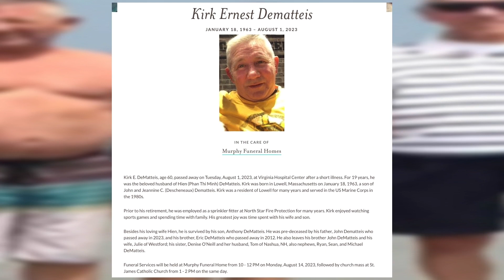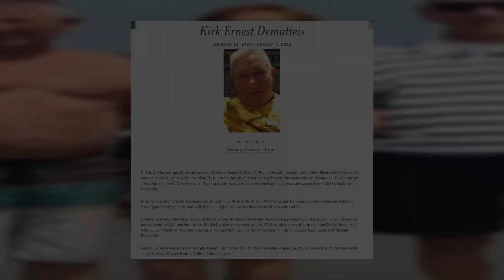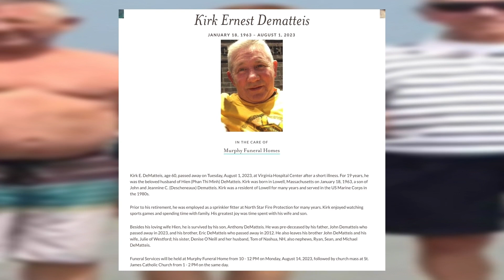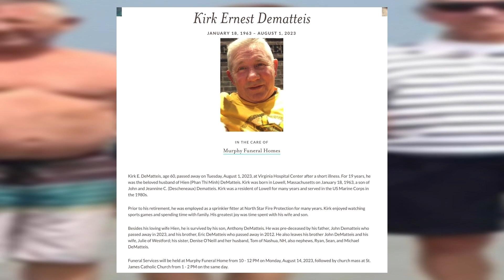In Loving Memory - Kirk E. Dematteis